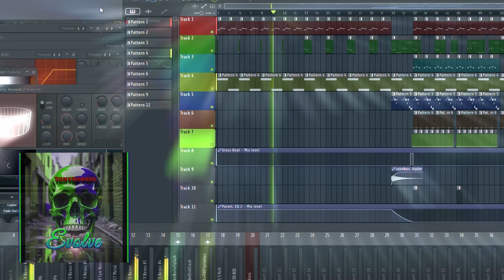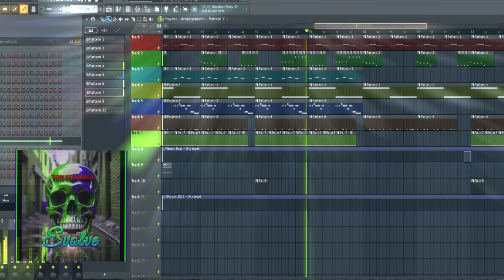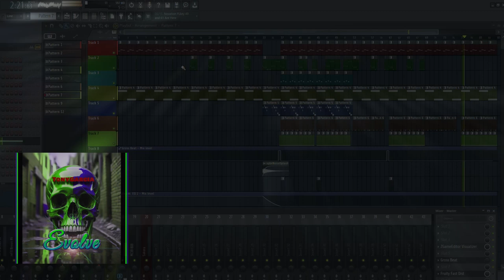Evolve - Tony Garcia - #2023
Just messing around with some simple melodies and came up with this =)

Free to use for personal or commercial! Just give credit =P